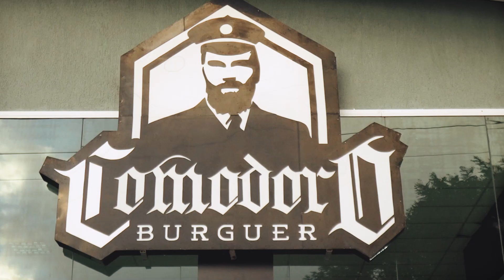Comodoro Burguer - Harley-Davidson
Siga: @comodoro_burguer